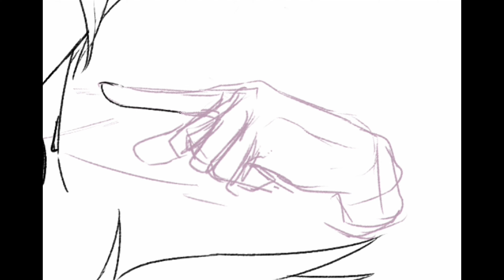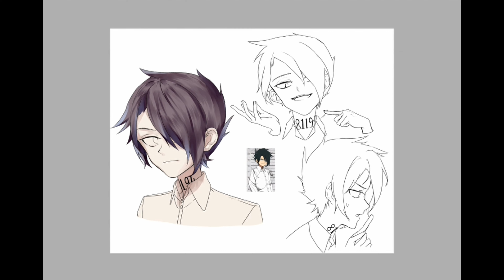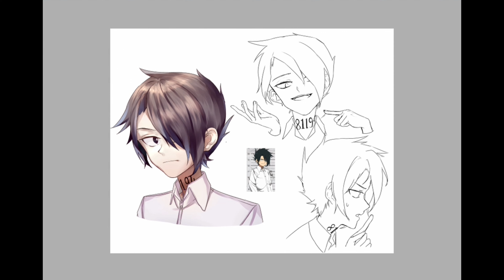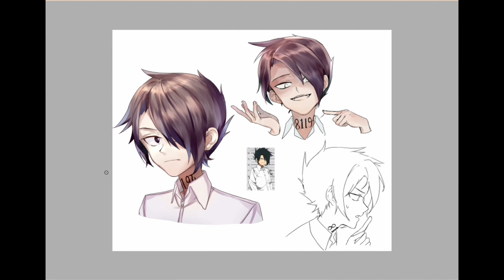RAY [paint tool sai speedpaint]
BGM
-ヨルシカ - パレード (MUSIC VIDEO)
-Elijah-who a cute date